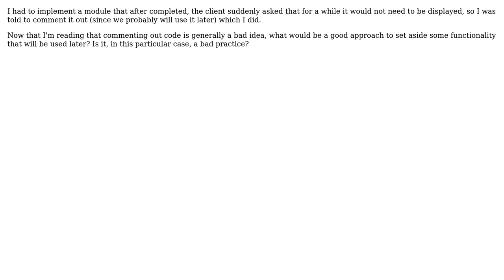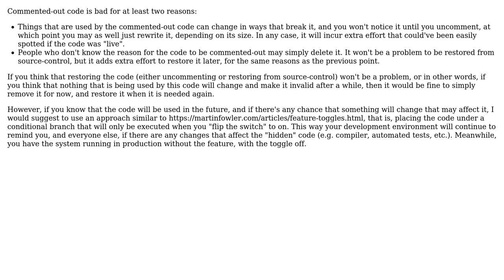Software Engineering: Alternative for commented out code that will be used later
With thanks & praise to God, and with thanks to the many people who have made this project possible! You are responsible for your own actions.